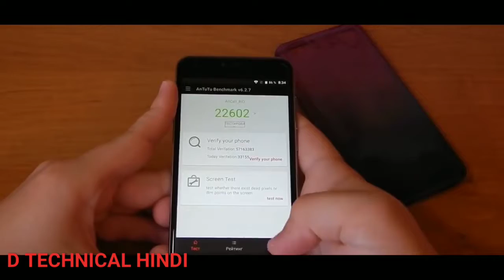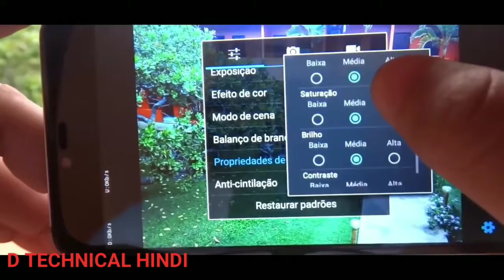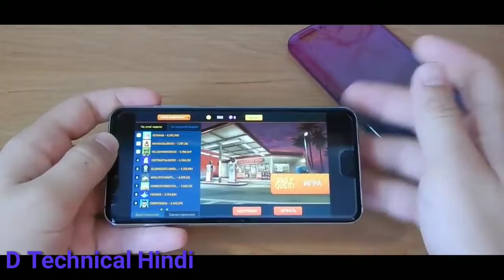|| 3D glass curved display || you can buy under 5000 in India April 2018 || allcall Rio5.0||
Key Features

Brand – AllCall

Model –  Rio

Device Type – Android 3G Smartphone

CPU – Quad-Core 1.3GHz ARM Cortex-A-7

Chipset – MediaTek MT6580A

GPU – ARM Mali-400 MP2, 500 MHz, 4-Cores

Camera – 8 Megapixels+2 Megapixels with Single-LED and AF Dual Rear Camera | 2 Megapixel Front camera with LED Flash

Memory – RAM- 1GB | ROM 16GB External Memory Support Up to 32GB (Uses SIM 2 Slot)

Display – Screen size 5.0 inches HD Display (1280 x 720 Pixels)

Battery – Non-Removable 2,700 mAh Lithium-Polymer

SIM – Hybrid Dual SIM (Nano + Nano/microSD)

Sensors – Proximity Sensor, Accelerometer, Light Sensor, Compass

Color – Gold, Black

Operating System – Android 7.0 Nougat

I/O Interface – 1x Nano SIM Card Slot, 1x Nano SIM Card Slot or TF Card Slot, Micro USB Port, 3.5mm Audio Out Port, Power Button, Volume Button, Microphone, Speaker

Weight – 193 Grams (With Battery)

More Feature – Aluminium Alloy Body Design, HSUPA 5.76 Mbps Upload, HSDPA 21 Mbps Download, Computer Sync, OTA Sync, Tethering, 3D Curved screen, 1.8mm Glass Protector, FM Radio, Dual Curved Screen, Rounded Edges, Smart Battery Saving.